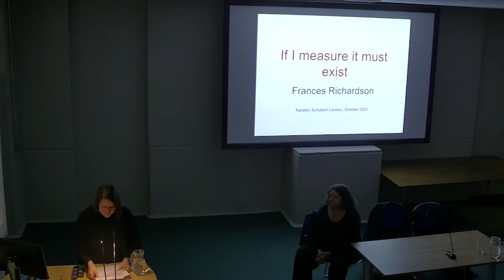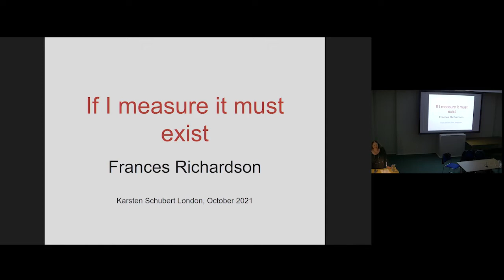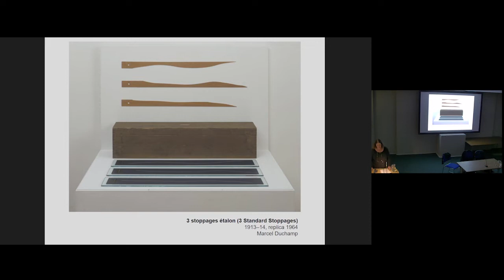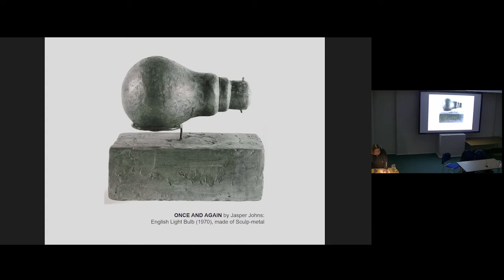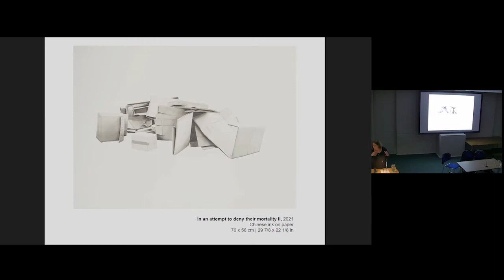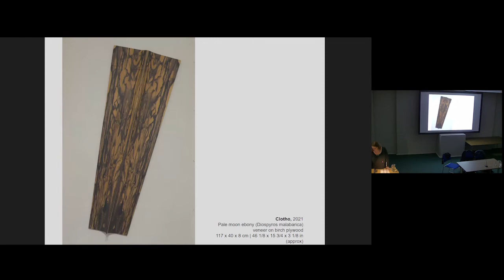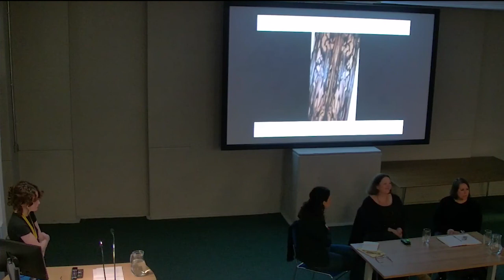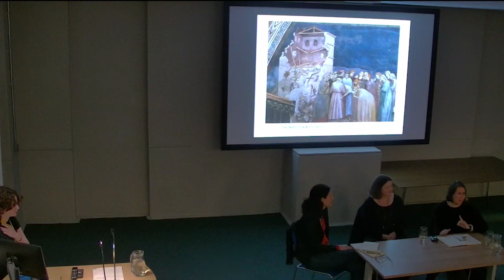Frances Richardson ‘A sculpture can do what a ruler can not’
Taking her recent exhibition ‘if I measure it must exist’ as starting point, artist Frances Richardson will discuss the relevance of thinking through process and materials in her work. Richardson will introduce her work via three works by Marcel Duchamp, Jasper Johns and Giotto to explore how idea, image, and object inform her practice.

Frances Richardson (b. 1965, Leeds, UK) received her MA in Fine Art Sculpture from the Royal College of Art, London in 2006. Previous to this she studied BA (Hons) Fine Art at Norwich School of Art and Design, Norwich. Following this course, Richardson received a Commonwealth Foundation Fellowship and trained as a Yoruba carver under Master Carver Segun Faleye in Nigeria. Later studies brought her to the Sculpture MA at the Royal College of Art.

Richardson exhibits both nationally and internationally. Key solo exhibitions include: If I measure it must exist, Karsten Schubert London, 2021, Not even nothing can be free from ghosts, Standpoint Gallery, London 2018, In times of brutal instability, Chiara Williams Contemporary Art, London Art Fair 2018, Performed object: Fig.090616, Concrete Canvas HQ, Treforest Industrial Estate, Cardiff 2016, Loss of object and bondage to it Fig.2, Bermondsey Square Sculpture Commission, Vitrine Gallery, London 2015, Loss of object and bondage to it, Lubomirov-Easton, London 2014 and Ideas in the Making: drawing structure, Trinity Contemporary, London 2011.

In 2021 Richardson received the prestigious Bryan Robertson Trust Award. Other recent awards include the Mark Tanner Sculpture Award and Chiara Williams Contemporary Art SOLO AWARD (both 2017). She was nominated for the Max Mara Art Prize for Women 2015-17 in collaboration with Whitechapel Gallery.

Organised by Professor Jo Applin (The Courtauld) and Dr Pia Gottschaller (The Courtauld).

The Sculptural Processes Group is proudly supported by McQueens Flowers Ltd.